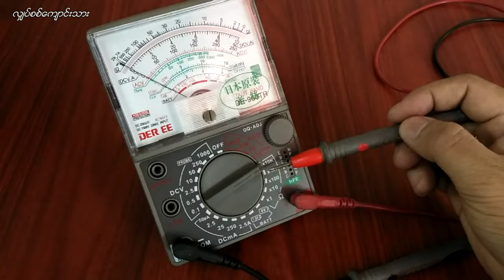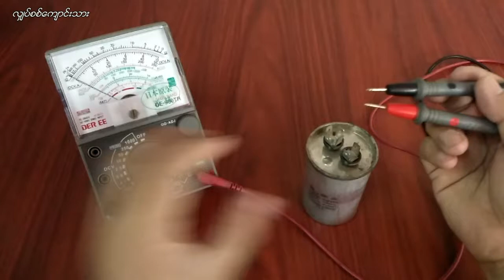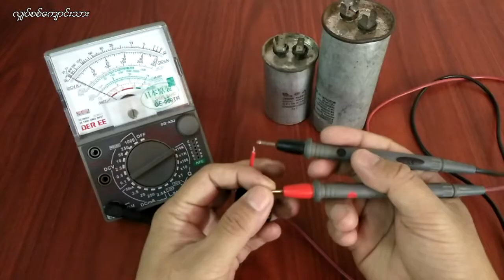Capacitor တိုင်းတာခြင်း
လျှပ်စစ်ကျောင်းသား
Vocational Institute

သင်တန်းများအကြောင်း အသေးစိတ် သိလိုပါက
( ရုံးချိန်အတွင်း 9 AM - 5 PM )
0️⃣9️⃣9️⃣5️⃣7️⃣5️⃣9️⃣4️⃣0️⃣2️⃣2️⃣

လျှပ်စစ်ကျောင်းသား ကုမ္ပဏီလီမိတက်
အမှတ် ( ၂၈၃ ) ၃ လွှာ ၊ ပန်းဆိုးတန်းလမ်း အပေါ်ဘလောက်ခ် ၊ ကျောက်တံတားမြို့နယ် ၊ ရန်ကုန်မြို့ ။ ။

ကျန်းမာကြပါစေ
လျှပ်စစ်ကျောင်းသား